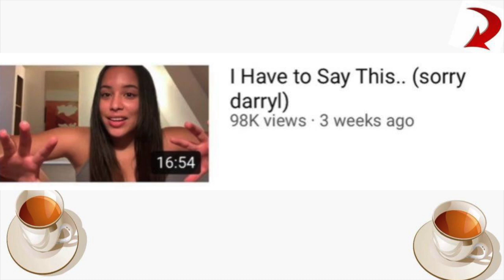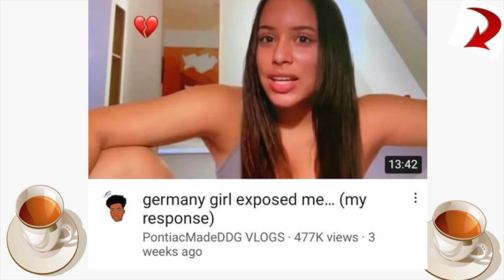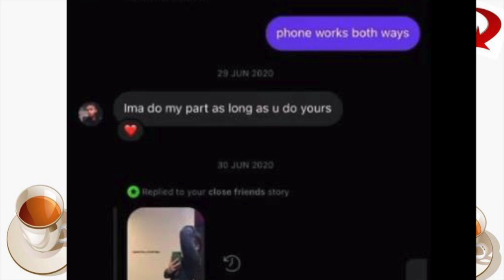SAVANNAH SPENCER "GERMANY GIRL" NEEDS MORE ANSWERS FROM DDG, DDG GETS EXPOSED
Hey peeps today's video is something juicy and I LOVE gossip and chatting and if you're here than you're at the right place!